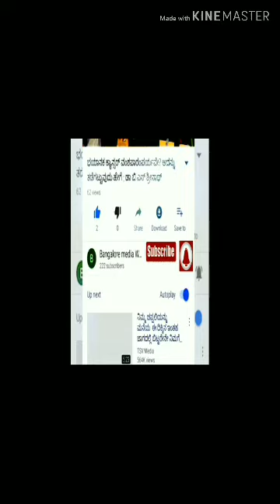63 ಅಡಿ ಎತ್ತರದ ವಿಶ್ವರೂಪ ಗಣಪತಿ ಮೂರ್ತಿ ಮೆರವಣಿಗೆ # 63 ft Heights Vishwaroopa Ganapathi Idol Procession.